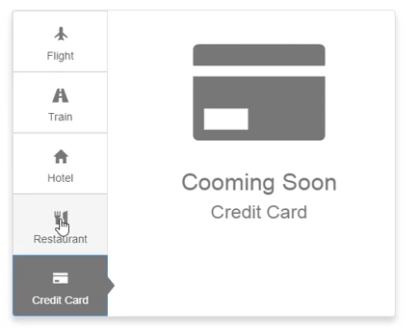Online Tutorial for Vertical Tab Design in Bootstrap With Demo and Free Source Code Download